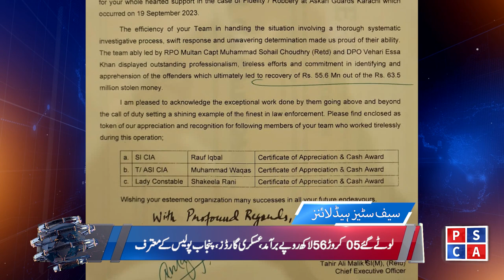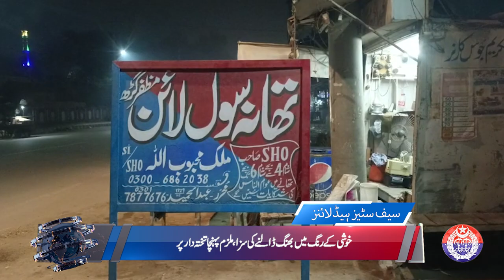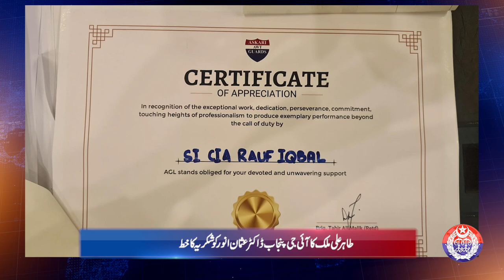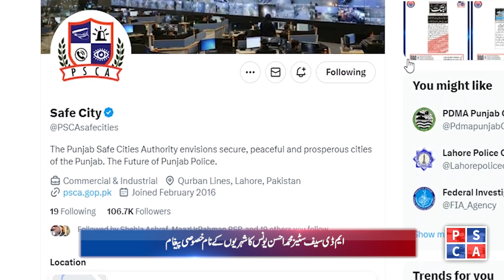Safe City News Bulletin || 03-11-2023